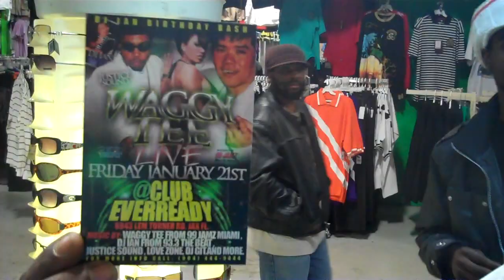INTERNATIONAL;JUSTICE SOUND/JUMAADONAI @ BASS IMPORTS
ZION GATES PROD.